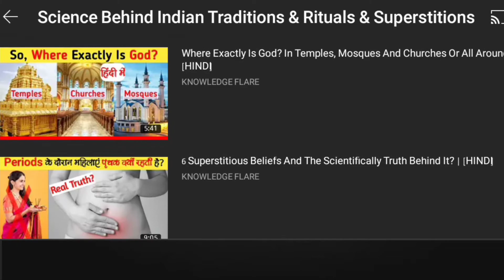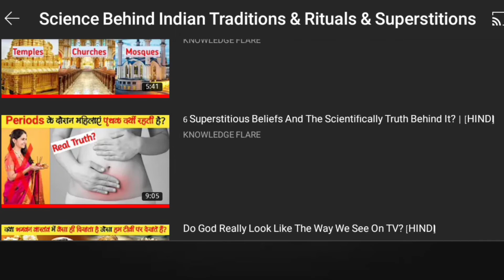Why Bathe after attending a funeral ceremony, Science Behind Superstitions In | [HINDI]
Science Behind Indian Traditions & Rituals & Superstitions

In this scientific era of many discoveries and inventions, science making the impossible possible with the blink of an eye, there’s no place for superstition. Science and superstitions are poles apart. Yet they are the two sides of the same coin unknown of their interdependence.
Science in itself is a sweet beginning and sometimes a bitter ending whereas superstitions have neither beginning nor end; it is complete in itself.
But still, these two unrealistic and realistic, unimaginable and imaginable, never-ending and ever ending concepts are interconnected somewhere beyond the universe by some unpredictable threads of God.  Science completes superstitions in the same way as reasons complete assumptions. Reasons sometimes fail to explain rendering the assumptions to be almost dark and blank. And sometimes baseless reasons succeed in explaining a taboo.
1. Eat curd and sugar before heading out
2. Swallow tulsi leaves never chew
3. Lizard falling on human is bad luck
4. Bats entering the house means death
5. Don’t wash or cut hairs on certain days
6. Throwing coins in fountains and rivers bring good
7. Using lemons and green chillies to avoid buri nazar
8. Ghosts residing in peepal trees
9. Bathe after attending a funeral ceremony

My Boya BYM1 Microphone
My Budget Chair
My Budget Table
My Keyboard
My Mouse
My Mouse Pad
My 2nd Mouse Pad